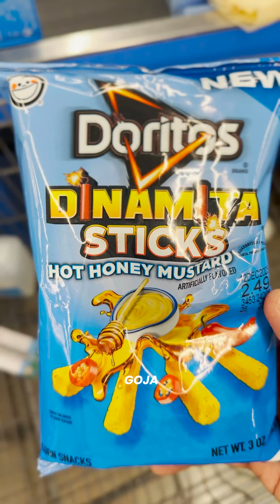LAS VEGAS 11 0